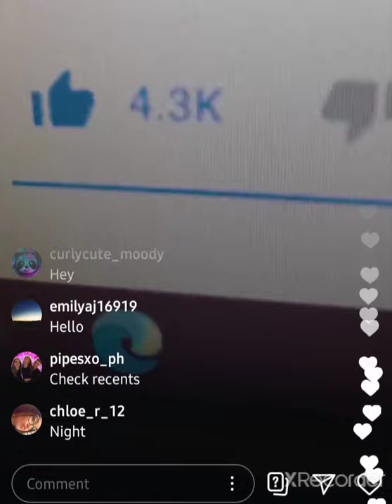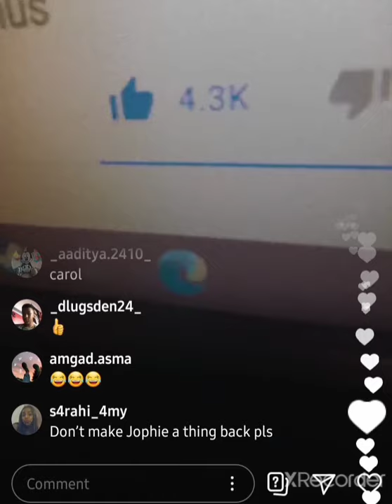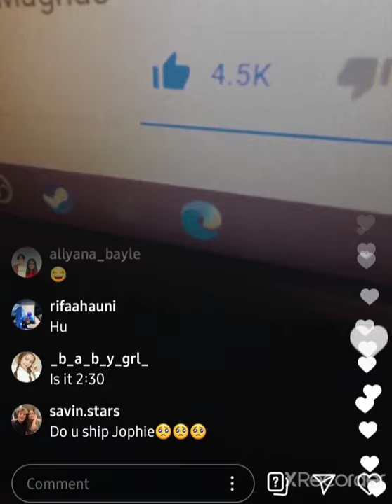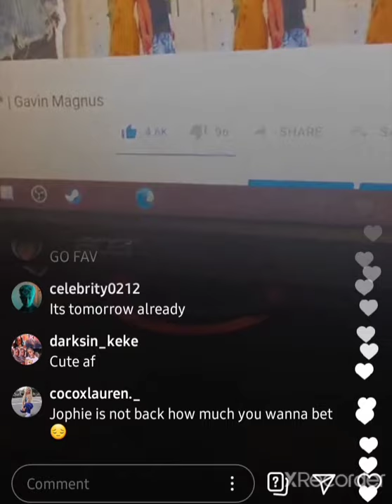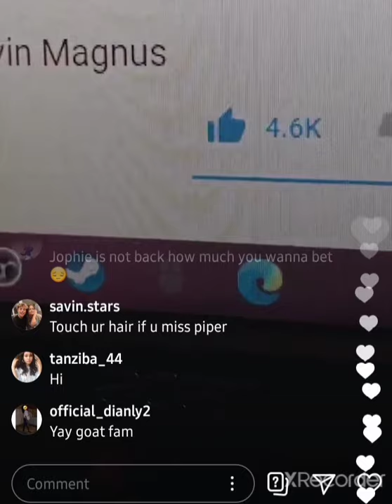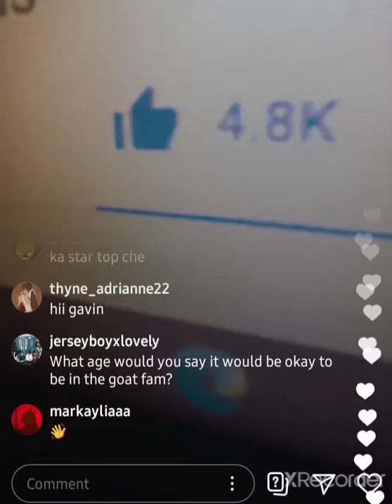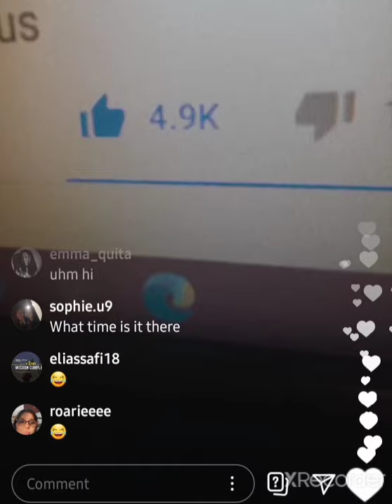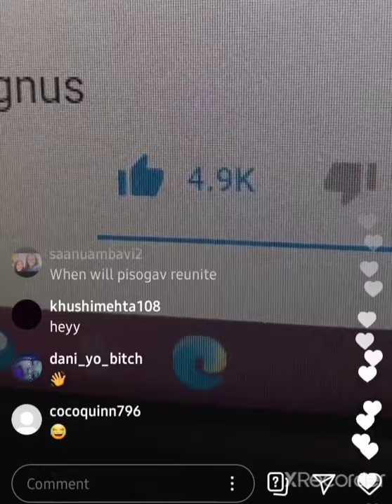Gavin Magnus live says that JOPHIE MIGHT BE BACK and he wants JENTZEN RAMÍREZ to be in the GOATFAM